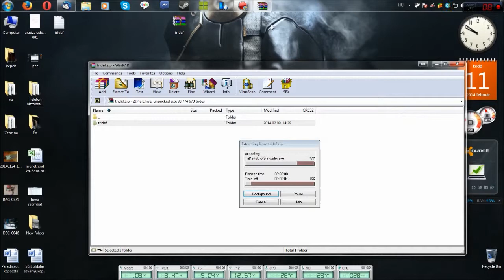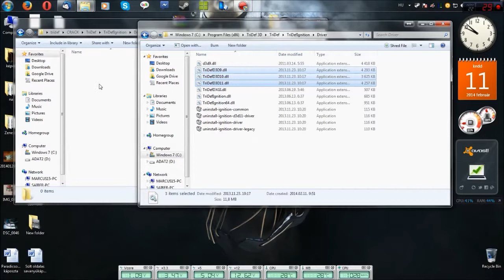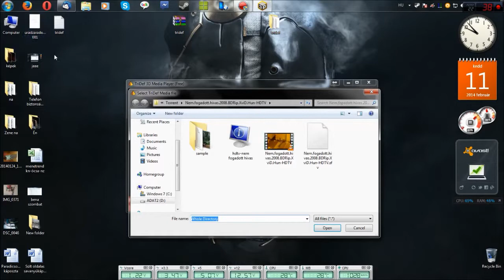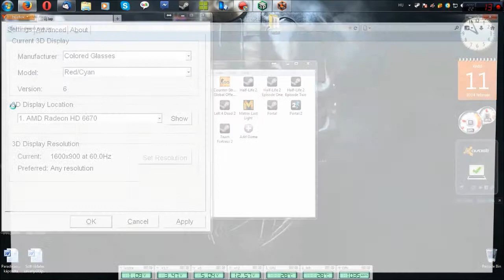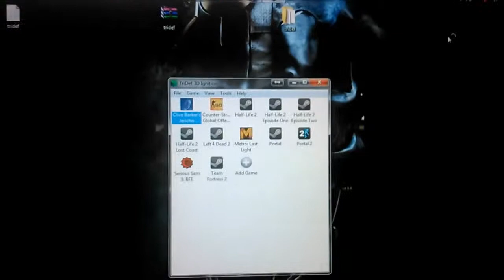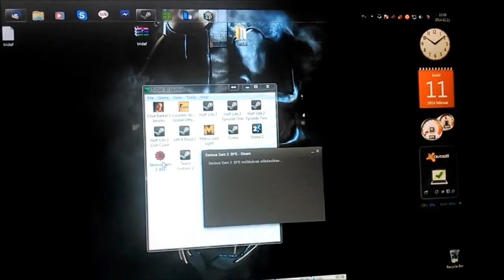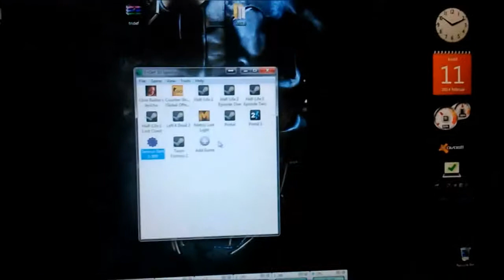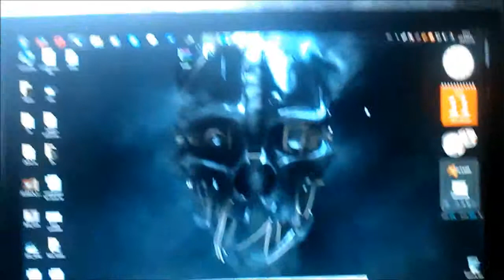3D Movies and Games on 2D monitor-Tridef3D(HU)